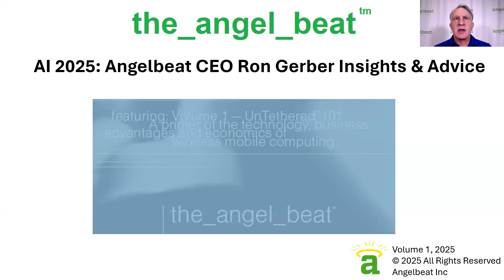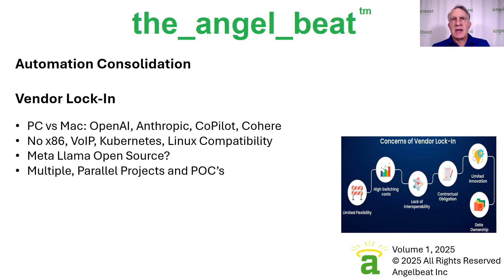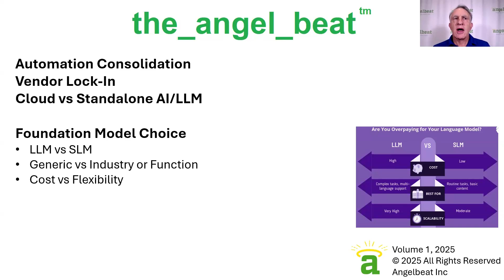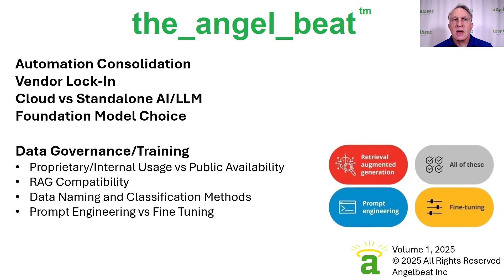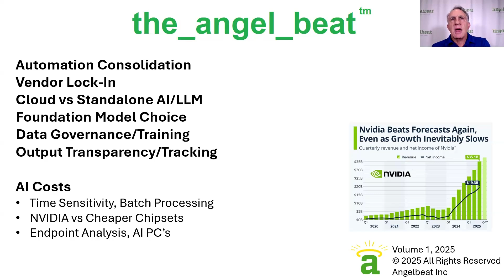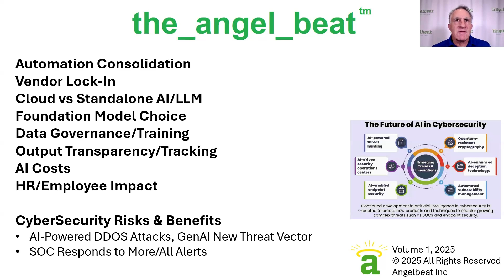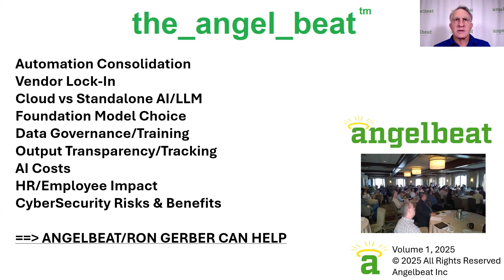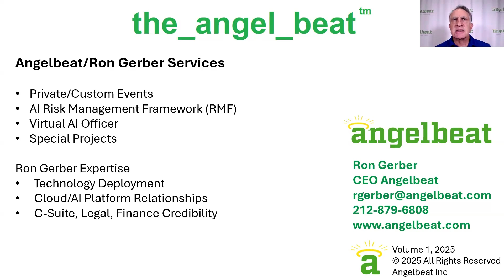AI 2025: Top Nine Issues the_angel_beat Videoblog/Podcast by CEO Ron Gerber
Watch the January the_angel_beat Podcast/Videocast and learn about the top nine AI issues for 2025, plus how Angelbeat can help your organization.